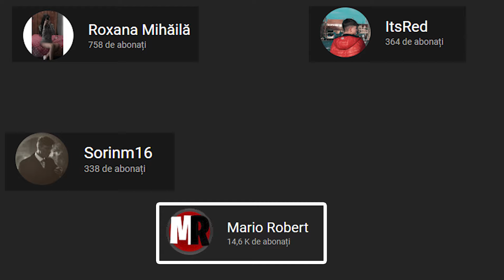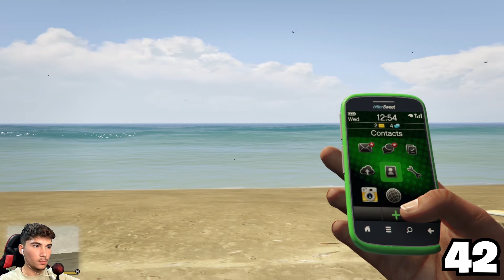Testez 50 de MITURI in GTA 5*oras nou*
In acest videoclip testez 50 de MITURI in GTA 5
Ramaneti pana la final sa vedeti cate au mers